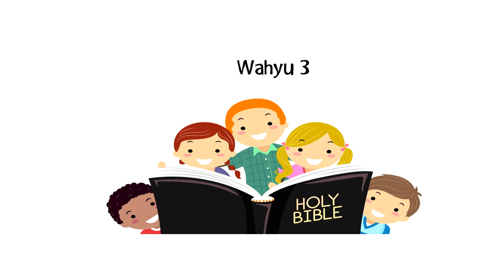Bacaan Alkitab Harian Anak-anak, 26 Desember - Wahyu 3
Judul: Wahyu 3